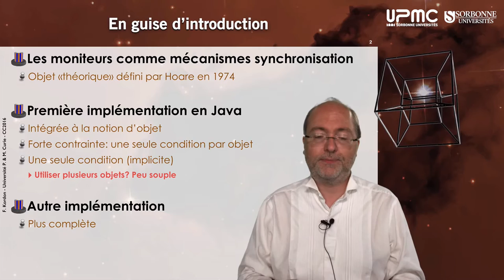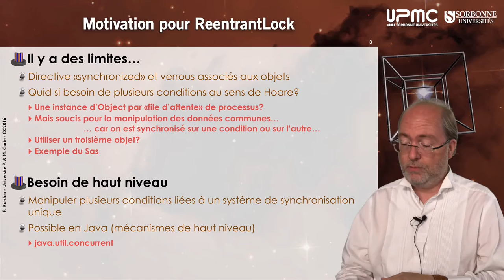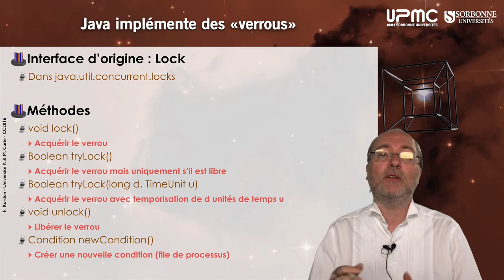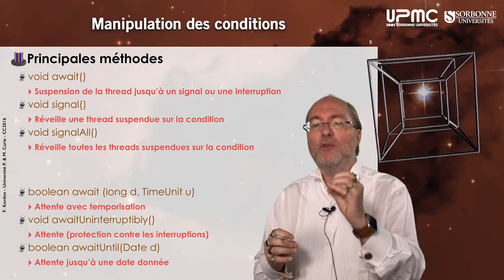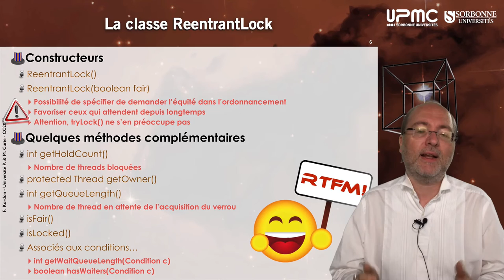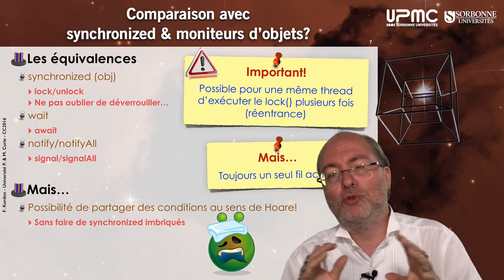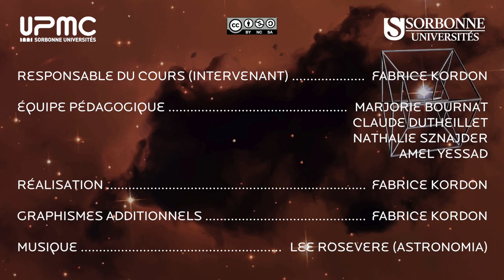037 — La classe ReentrantLock